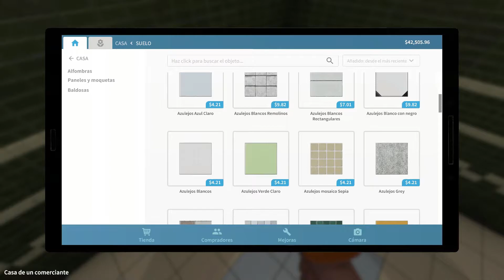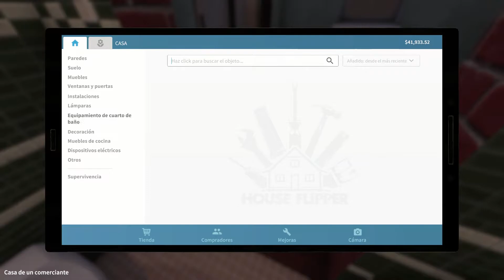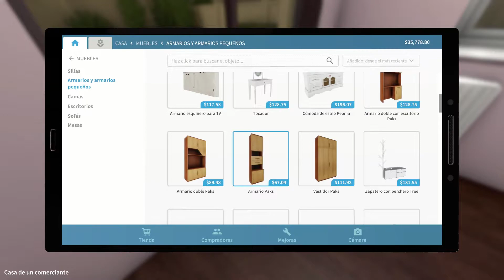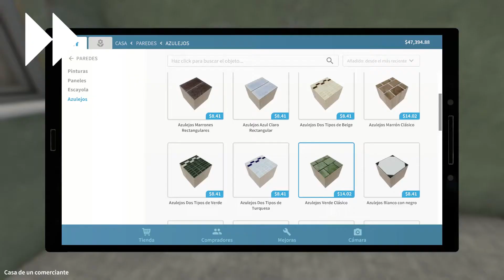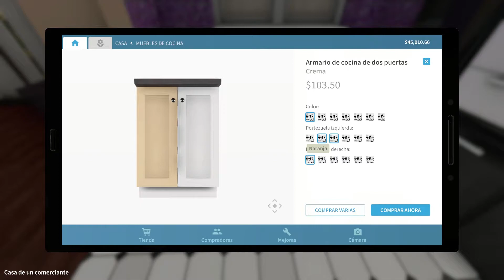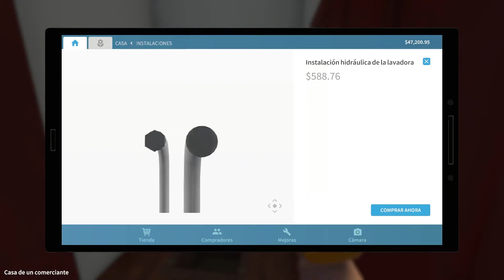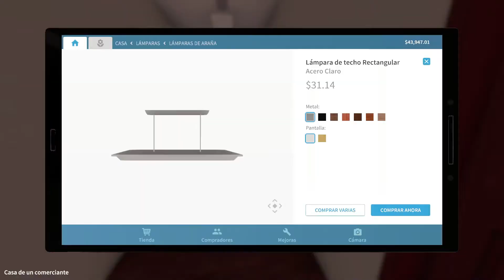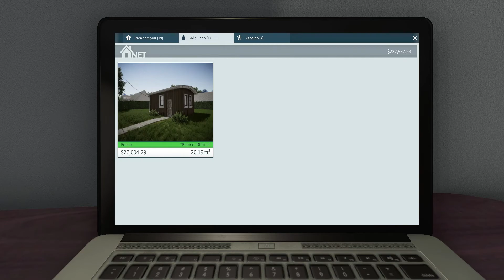House Flipper Español 19 | Casa de Comerciantes - Vendida al doble de lo invertido - Parte 2/2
Sorteo de juegos (3) 911 Operator
Dia de sorteo: 5 de Mayo 2020 (23:30hs España/ 17:30hs Miami)

No, no no:

El juego, no se reemplaza por otro juego/ dlc o dinero.
El usuario que gana, se le envia.
Si tienen alguna duda dejar aqui su pregunta